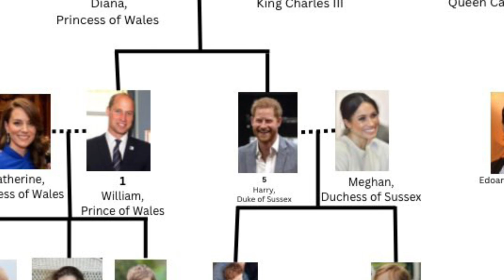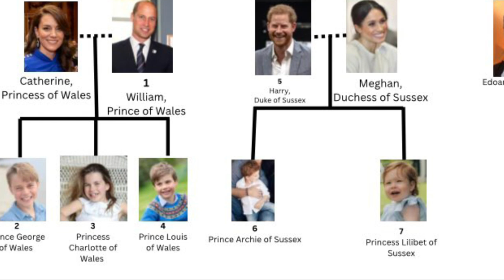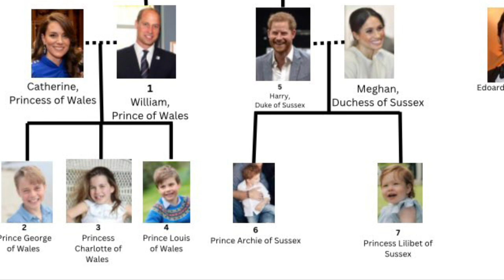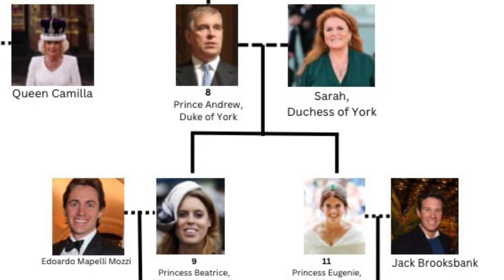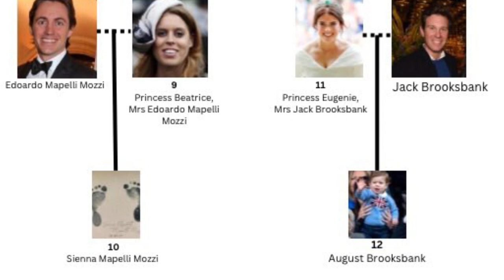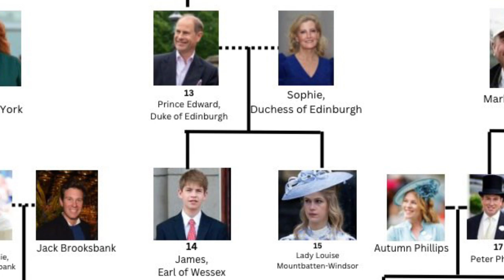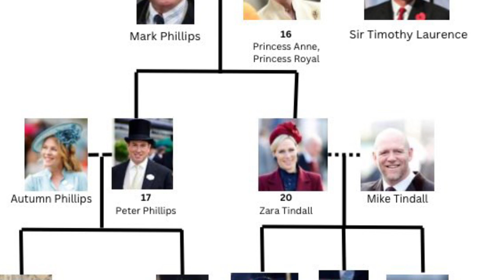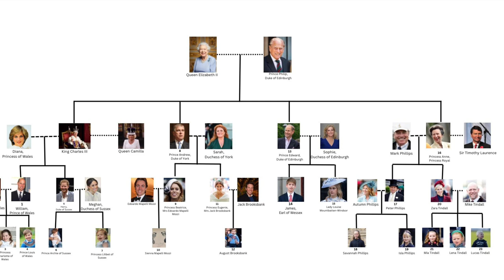The British Line of Succession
There have been a number of changes in the last few months to the line of succession. With the death of Queen Elizabeth II in September 2022, her eldest son Charles became king, and everyone below him the line of succession moved up a space.